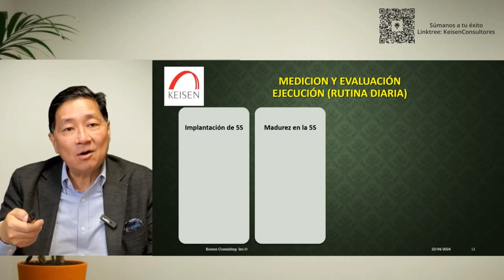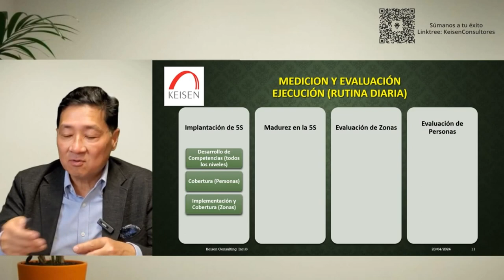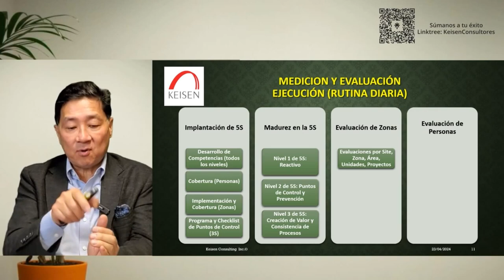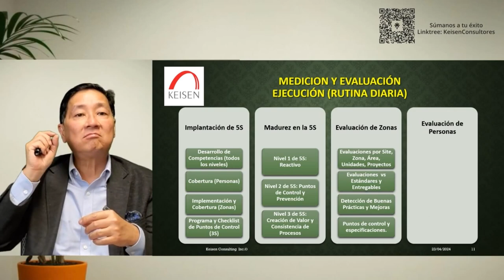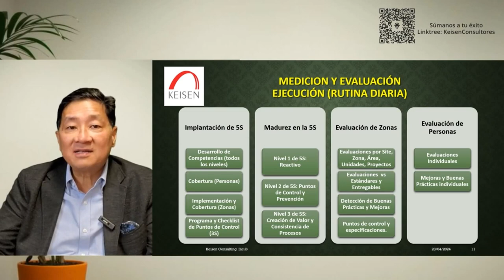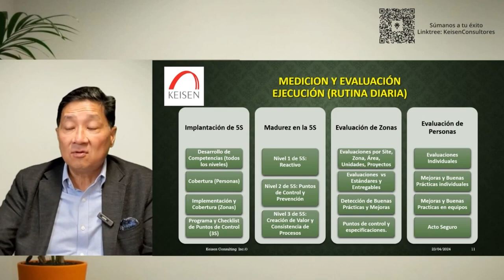121 - Tip Métricos 5S. 2: Medición y Evaluación (Rutina Diaria).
¿Cómo podemos darnos cuenta en qué nivel de las 5S te encuentras? Por las cosas que mides, en este Tip entenderás cuál es el enfoque de evaluación y control que debes de tomar en cuenta a la hora de aplicar las 5S, esto te permitirá llevar tu estrategia de 5S a un nivel más avanzado, verás como evaluar la Implantación, la Madurez, las Zonas y a las Personas responsables de aplicar las 5S.
En Keisen Consultores somos expertos en el diseño, implantación y seguimiento de la estrategia de las 5S, tenemos una larga trayectoria ayudando a las empresas a difundir la cultura de Mejora y guiándolos a un pensamiento de alto nivel.